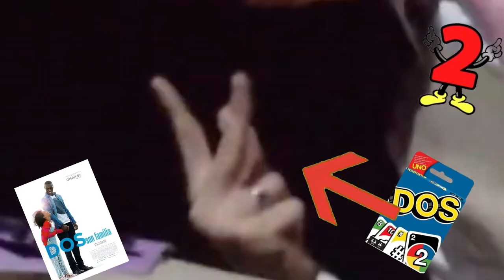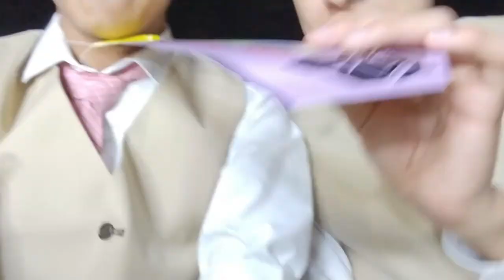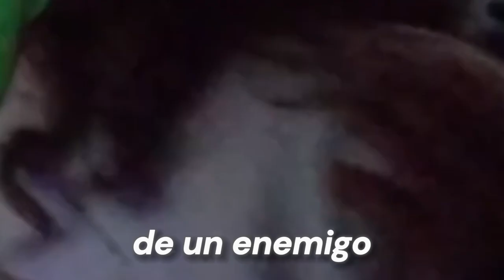BODA EN LATAM 🤑 | (Epic vlog) ft.@ZoAKeL este vlog tiene autenticidad de ser épico 🗿🤙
Alguna vez has pensado has pensado que pasa en una boda dentro de latino américa?

Espero disfrutes el video mi pa 💜

XD